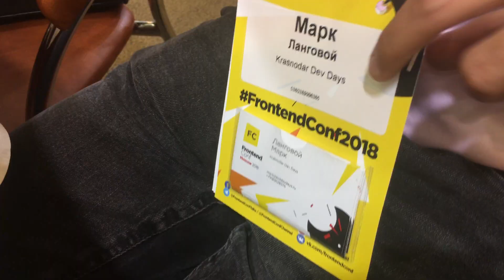Обзорка "Frontend Conf 2018"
Команда Loftblog посетила конференцию "Frontend Conf 2018".
Конференция Frontend Conf посвящена всем аспектам разработки клиентской части веб-проектов: адаптивный дизайн и юзабилити, вёрстка, CSS и HTML, разработка на JavaScript, новые и популярные фреймворки, одностраничные приложения, архитектура, автоматизация и тестирование фронтенда, rich-медиа и быстродействие интерфейса.

Все видео по хештегу
Полезные уроки для веб-программиста